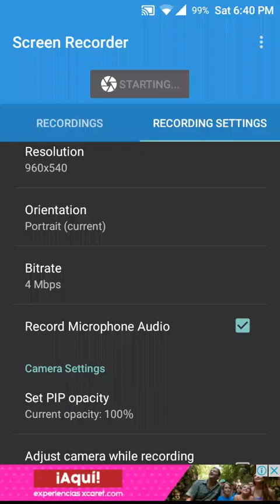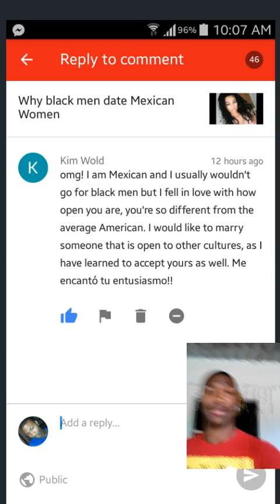For The Mexicans & Blacks That Hate Each Other "Got A Message For Y'All"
Night Life in Tijuana